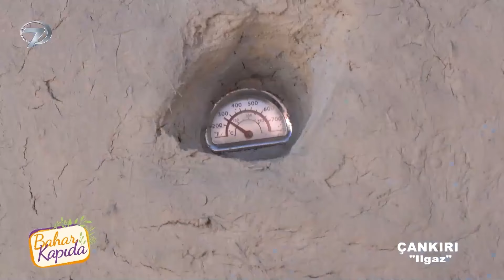Kafaları Karıştıran Akrabalık İlişkileri 😂 | Bahar Kapıda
Ilgaz'ın Meşhur Keşkeği | "Amcamla Aynı Yaştayız"

'’Bahar Kapıda’’ programıyla Kanal 7’de ekrana geliyor. Bahar Kapıda bu hafta
Çankırı'dan görüntülerle evlere konuk olacak.

Anadolu’nun her köşesinden meraklı ve keyifli sohbetler ‘Bahar Kapıda’ programıyla Cumartesi ve Pazar  günü19:00’da Kanal 7 ekranlarında…